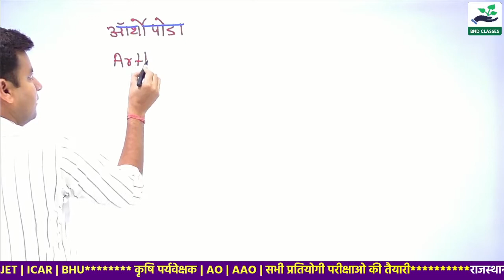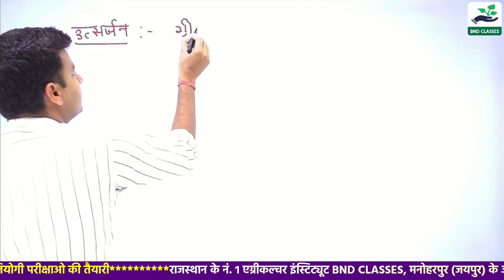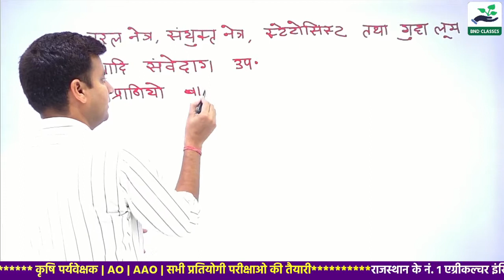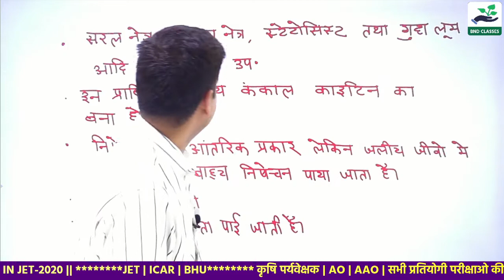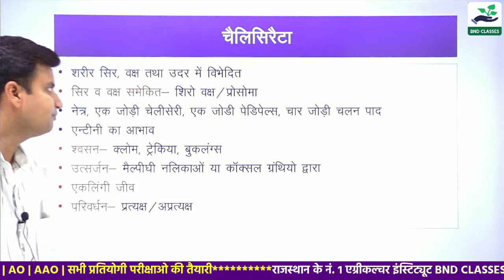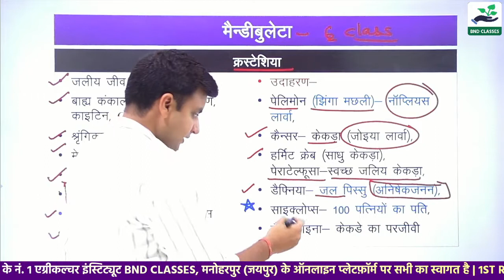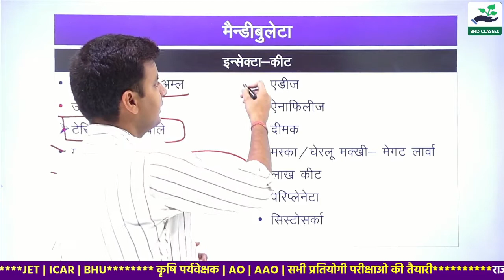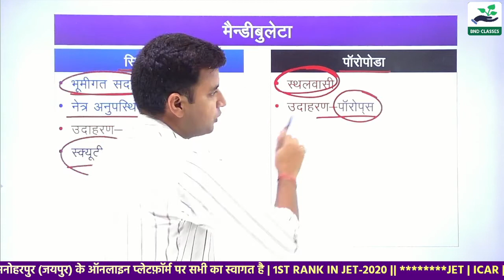7 आर्थोपोडा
This video is useful for 11th and 12th Biology Students.
Also beneficial for:
RPSC ACF/FRO, Forest Ranger & Other state ACF/FRO, School Lecturer Biology, 2nd Grade Science, KVS/NVS/DSSB PGT Biology.